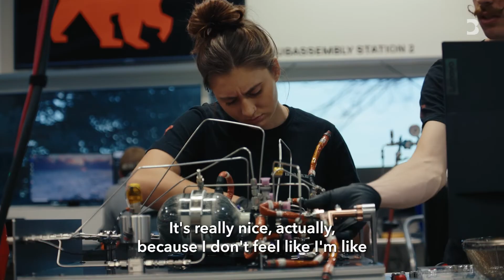Making and Testing Rocket Engines Isn't Easy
Manufacturing rocket engines is complex and expensive. @ursamajortech wants to help by building engines for space startups.
Follow Bloomberg's Ashlee Vance to a very loud engine test in Colorado.